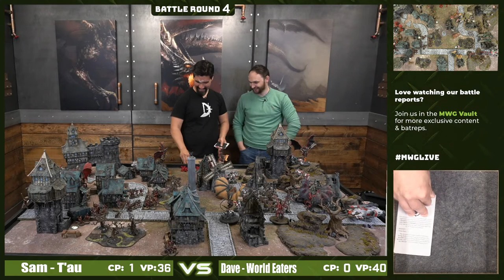Dave Vs Sultan - World Eaters Vs T'au - Warhammer 40k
For the last time, we go live from the Miniwargaming bunker. This time Dave and DZTV's own Sultan go head to head with some pretty silly lists!!

+++ Links Below +++